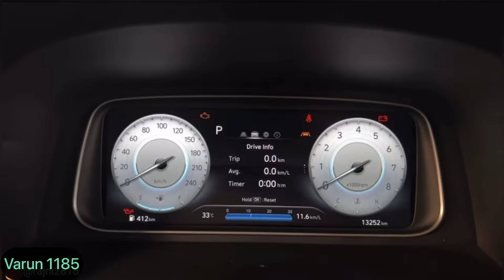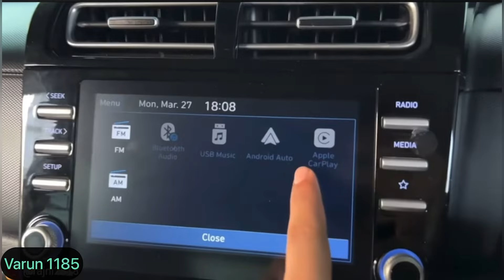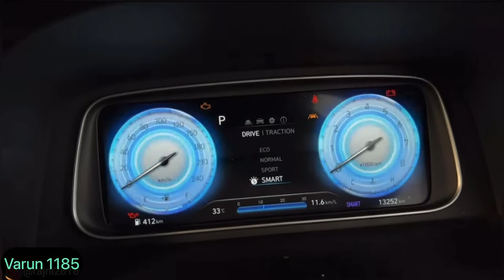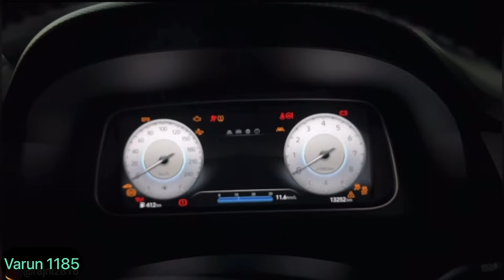New Creta 2023 is here😍with specification,interior,exterior onroad price👌🏻